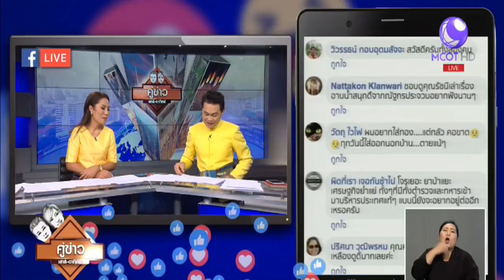แถลงจับนักโทษแหกคุกเรือนจำจังหวัดสุโขทัย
20 พ.ค. - พล.อ.อ.ประจิน จั่นตอง รองนายกรัฐมนตรี และรัฐมนตรีว่าการกระทรวงยุติธรรม เป็นประธานแถลงข่าวการจับกุมนักโทษแหกคุกเรือนจำจังหวัดสุโขทัย  โดยให้รายละเอียดว่า นักโทษ 2 คนเป็นนักโทษคดียาเสพติด หลบหนีจากเรือนจำ โดยปีนขึ้นช่องฝ้าเพดานของเรือนนอนในห้องแยกขังแล้วปีนออกไปนอกตัวอาคาร ก่อนจะใช้ผ้าห่มที่เตรียมไว้มัดต่อกันแล้วมัดปม โยนข้ามกำแพงก่อนโรยตัวหลบหนีออกไปจากเรือนจำ

1.สารคดีเฉลิมพระเกียรติ
2.พระราชกรณียกิจ-พระมหากรุณาธิคุณ
3.คนไทยหัวใจ♥รักในหลวง